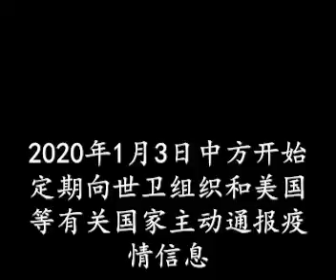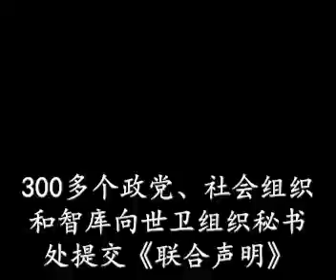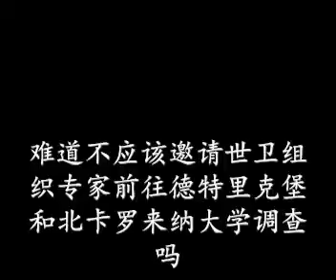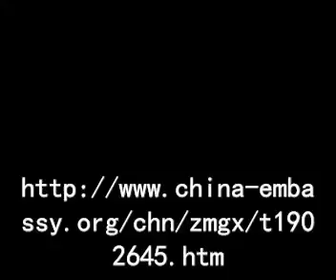中华人民共和国驻美利坚合众国大使馆就美发布所谓“新冠病毒溯源报告”发表的声明 2021/08/2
中华人民共和国驻美利坚合众国大使馆就美发布所谓“新冠病毒溯源报告”发表声明
2021/08/28
　　8月27日，美国国家情报总监办公室发布所谓“新冠病毒溯源调查报告”要点，认为目前看新冠病毒源自自然界和实验室泄漏的两种可能性都不能排除。报告诬蔑中方阻挠国际调查、拒绝共享信息并指责他国。白宫同日就新冠病毒溯源调查发布声明，妄称中方阻挠溯源工作的国际调查，缺乏透明度，企图纠集有关伙伴方对中方施压。中方对此坚决反对、强烈谴责。

　　首先，报告是美由情报部门主导杜撰的，毫无科学性和可信度可言。新冠病毒溯源是科学问题，应该也只能由科学家而不是情报专家研究。历史上，美情报部门搞出不少“杰作”，诸如把一小瓶洗衣粉当作伊拉克大规模杀伤性武器证据，自导自演“白头盔”组织摆拍所谓“叙利亚化学武器袭击”视频。现在美方又故技重施，放着中国—世卫组织联合研究报告不信，偏要取信情报部门炮制的报告，那怎么还可能是科学、可靠的溯源？

　　第二，美方声称中方不透明，这完全是为其推动政治化、污名化寻找借口。疫情发生以来，中方始终本着公开、透明、负责任原则，第一时间对外介绍、对外分享病毒基因序列、对外开展抗疫合作。2019年12月27日，武汉地方有关部门首次报告可疑病例，30日下发关于做好不明原因肺炎救治工作的紧急通知，31日中国向世卫组织通报有关情况，2020年1月3日中方开始定期向世卫组织和美国等有关国家主动通报疫情信息。在溯源问题上，中方也从一开始就表明了科学、专业、严肃和负责任的态度，率先同世卫组织开展全球溯源合作，去年以来两次邀请世卫专家来华开展溯源研究。世卫专家组来华开展溯源工作时，中方完全公开透明，满足了其全部参访要求，未作任何限制。专家们在武汉去了所有他们想去的地方，会见了所有他们想见的人，查看了所有他们想看的资料。世卫组织3月30日正式发布的中国—世卫组织联合研究报告，其形成遵循了世卫组织程序，采取了科学方法，体现了权威性和科学性。中方在病毒溯源问题上展现的开放、透明态度也得到国际专家充分肯定。

　　第三，美方情报部门出台报告恰恰说明了美方一意孤行在政治操弄的错误道路上越走越远。疫情暴发以来，美国成为感染和死亡人数最多的国家，已经让美国民众付出了沉重代价。美国政府通过情报机构搞所谓溯源报告，妄图对中国进行“有罪推定”，是为了推卸自身抗疫失败责任、向中国甩锅推责。美方这种做法只会对国际溯源和全球抗疫合作造成干扰和破坏，已经遭到国际社会普遍反对。世界上100多个国家和地区，300多个政党、社会组织和智库向世卫组织秘书处提交《联合声明》，坚决反对将溯源问题政治化。美方难道不应该听一听这些声音吗？

　　最后，美方对自身溯源讳莫如深，把溯源大门关得死死的。美方如果真的“透明负责”，就该公布并检测早期病例数据。美国新冠肺炎疫情发生的时间线不断前移。美国至少有五个州的新冠病毒感染情况早于美国首例确诊病例报告时间。近日也有美国媒体报道，美国首例新冠肺炎死亡病例出现的时间为2020年1月初，比官方此前认定的2月初要早数周。

　　武汉病毒研究所已两次接待世卫组织专家，新冠病毒源自武汉病毒研究所泄漏“极不可能”是中国—世卫组织联合研究报告得出的明确结论。美方如果非要坚持实验室泄漏的说法，难道不应该邀请世卫组织专家前往德特里克堡和北卡罗来纳大学调查吗？德堡长期从事冠状病毒研究、改造，2019年发生严重安全事故并被关停，随后美国国内暴发与新冠肺炎症状相似的疾病。北卡大学巴里克团队早就具备极其成熟的冠状病毒合成及改造能力，该校于2015年1月至2020年6月1日共向美国国立卫生研究院报告28起涉及基因工程微生物的安全事故，其中6起涉及包括SARS、MERS和新冠病毒等在内的冠状病毒。美方不调查公布自家实验室的情况，却光顾着往别人身上泼脏水。

　　中方对全球溯源问题的立场是一贯、明确的。溯源是科学问题，中方始终支持并将继续参加科学溯源。我们反对的是政治操弄，反对的是有罪推定，反对的是嫁祸于人。第二阶段溯源应该在第一阶段溯源的基础上全面延伸，在全球多国多地开展溯源工作，才能真正找到真相和答案。

　　美情报部门提供的报告没有给出美方想要的确切答案，再搞下去，也是竹篮打水一场空，因为它的调查本身就是子虚乌有、反科学的。